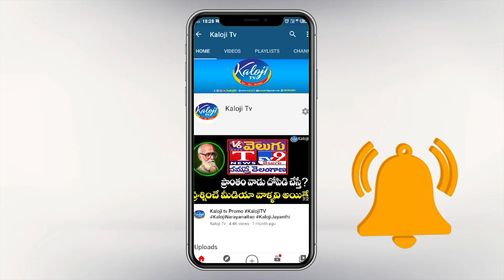పొంగులేటి ఒక శక్తి..| ఖమ్మంలో 7సీట్లు ఖాయం | Chanakya Strategist Survey In Khammam | Kaloji TV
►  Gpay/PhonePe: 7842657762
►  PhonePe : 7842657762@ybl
►  Gpay : kalojitv@okicici

You could be of great help in covering all our political News Video's, Editing and etc..Kaloji TV,kaloji tv live,kaloji tv videos,kaloji tv morning news,kaloji tv morning news live,morning news live kaloji tv,morning news kaloji tv,morning news with dasari srinivas,morning news live,telugu news live,chankakaya strategies,chankakaya strategies analysis,powerful strategies of chanakya,7 brilliant strategies by chanakya,ponguleti srinivas reddy,ponguleti srinivas reddy party change,telangana latest news,telangana updates,telangana politics